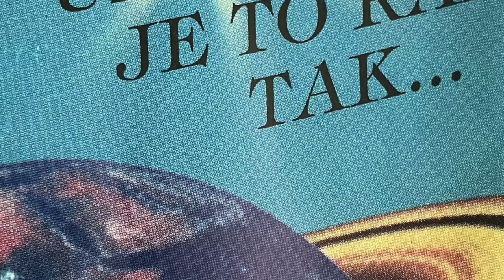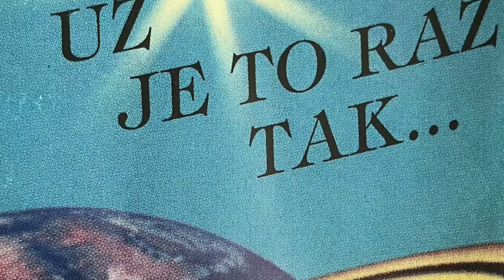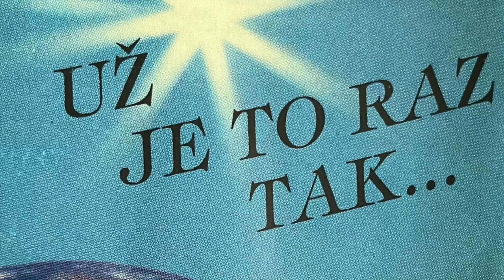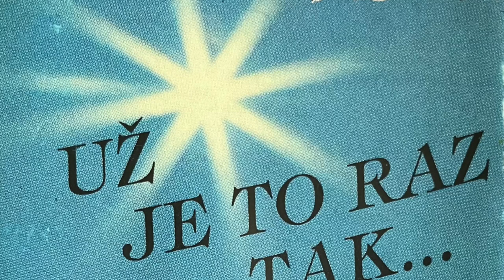2 Úsmev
AMFORTAS